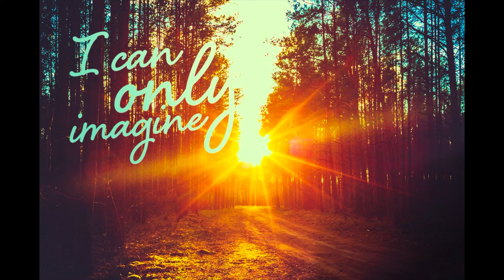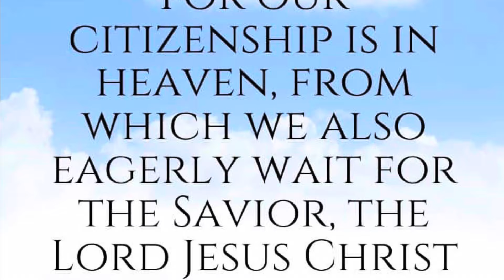🎶I Can Only Imagine cover by Sis Megan